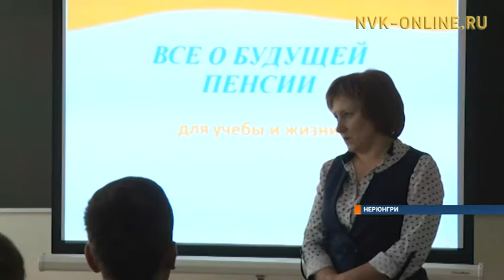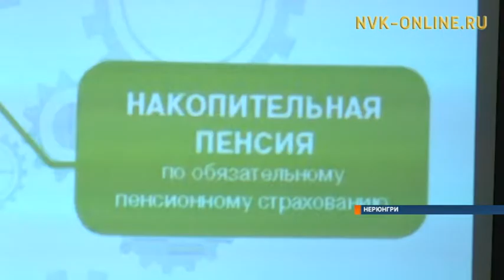В образовательных учреждениях Нерюнгринского района прошли уроки пенсионной грамотности